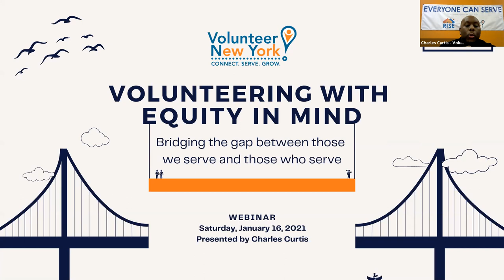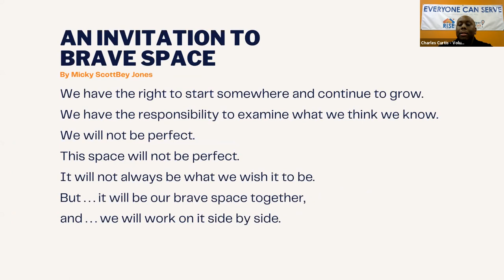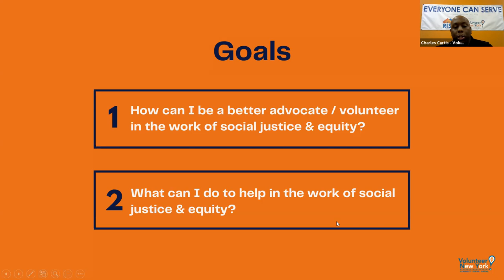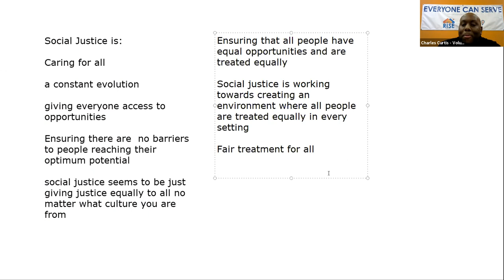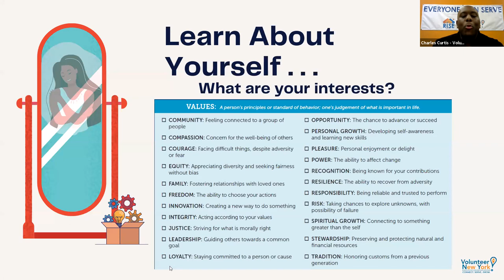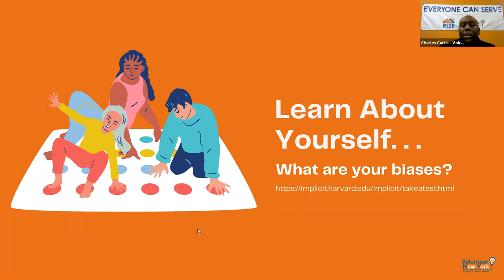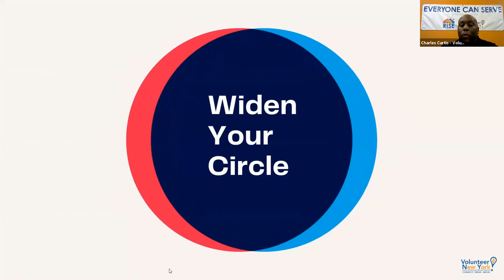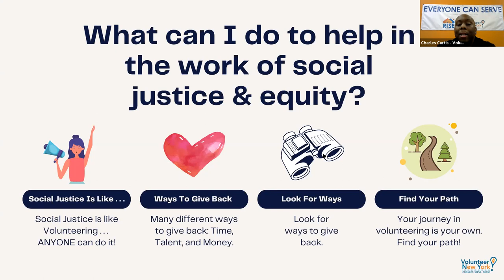Volunteer New York! Webinar: Volunteering with Equity in Mind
This webinar was produced by Volunteer New York! for all volunteers and communities. The global pandemic of 2020 has highlighted the glaring inequalities that exist between those that have and those that have not. In this webinar, we share volunteer tips on how best to advocate for those in our community and bridge the gap between those we serve and those who serve. We encourage all volunteers of every experience level to watch and consider the role we each play in promoting equity.

Volunteering with Equity in Mind was recorded live Saturday, January 16, and presented by Charles Curtis as part of the 2021 MLK of Service.